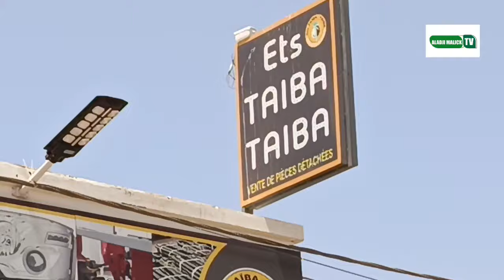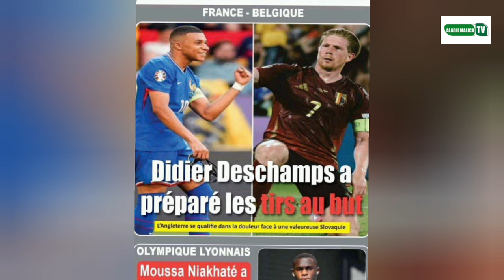1 juillet 2024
info sport